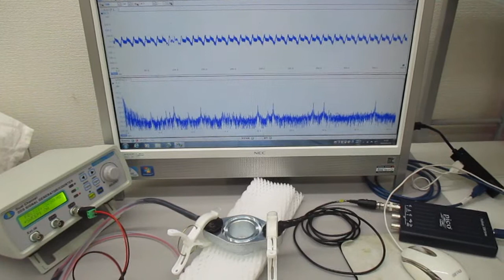超音波プローブ（発振型、測定型、共振型、非線形型）の製造技術（超音波システム研究所）